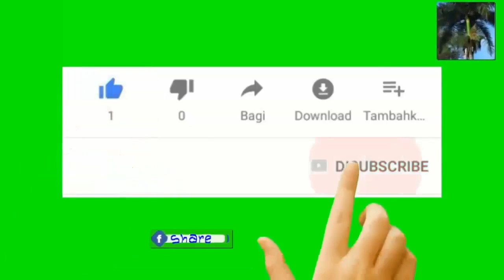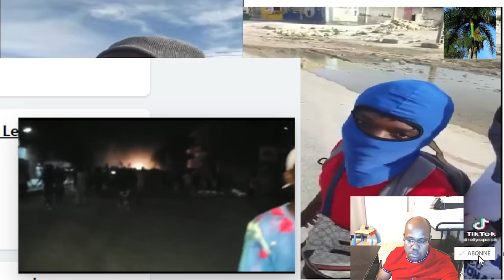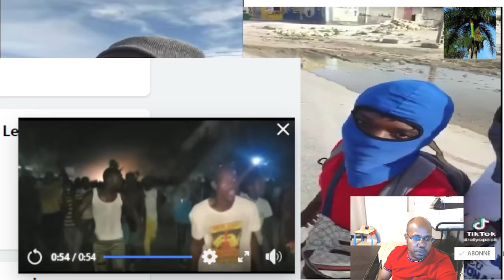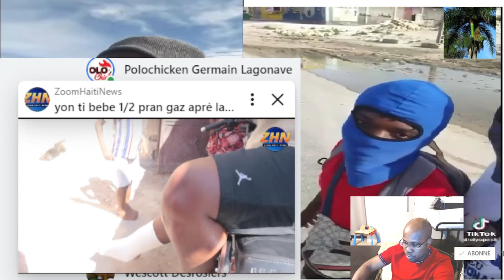Gade ti gang kap rann lavi moun nan Canaan imposib